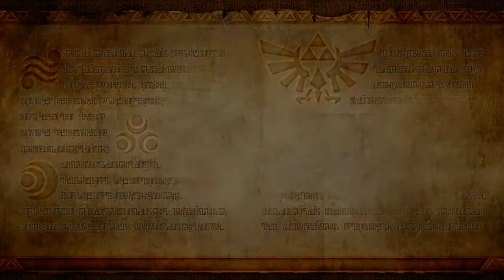HYRULE WARRIORS | Part 280: Majoras Mask DLC [Teil 33]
Let's Play | Hyrule Warriors / Legends | German | HD | Part 280: Majoras Mask DLC Teil 33: Ähh.. kein Plan! :D

Termina Karte Teil 33